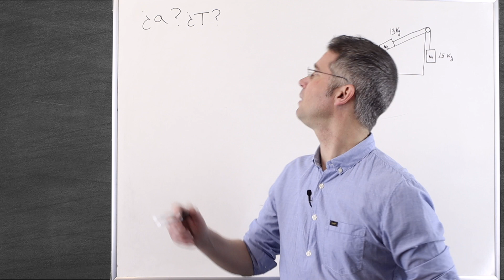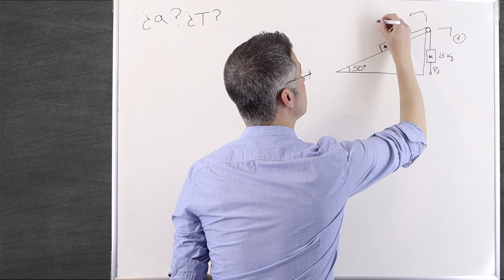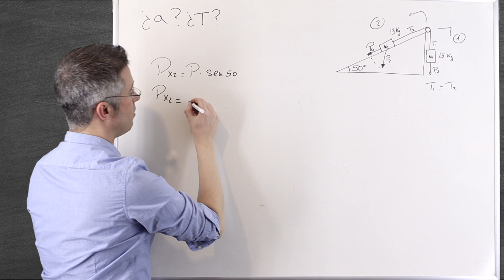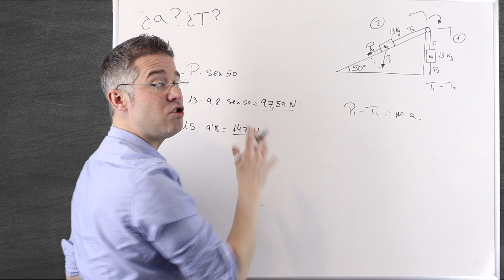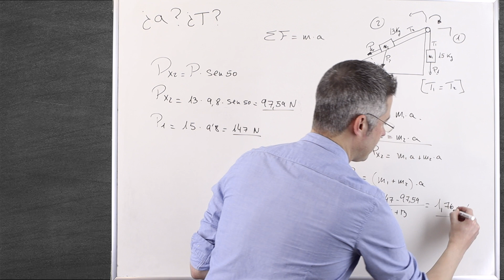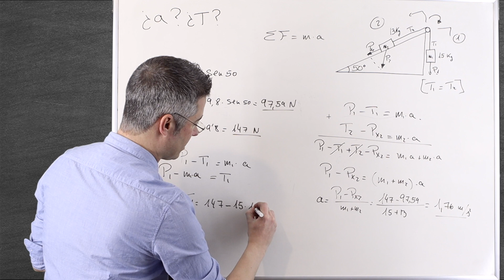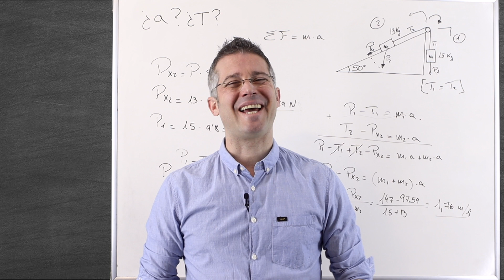Plano INCLINADO con POLEA sin rozamiento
En este video aprenderá cómo resolver un ejercicio de dinámica de fuerzas que consta de una plano inclinado en el que tenemos dos cuerpos unidos por una una cuerda a través de una polea. Calcularemos la tensión de la cuerda y la aceleración del sistema.

⏱ PARTES DEL VIDEO:

00:00 Intro.
00:26 Planteamos le ejercicio
01:05 Descomposición de las fuerzas
02:42 Descomposición vectorial de P2
04:37 Calculamos la aceleración
07:34 Calculamos la Tensión de la cuerda
08:59 Conclusión y despedida